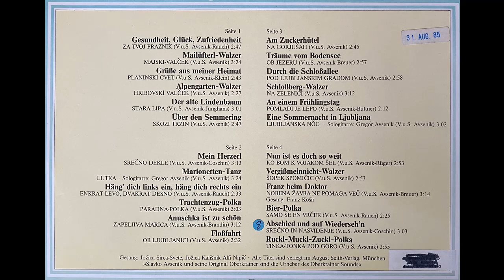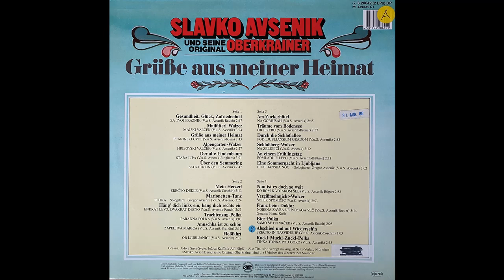Original Oberkrainer Quintett Avsenik - Ruckl-Muckl-Zuckl-Polka